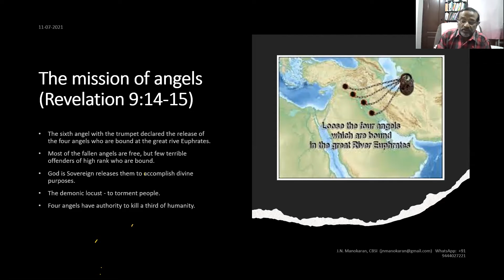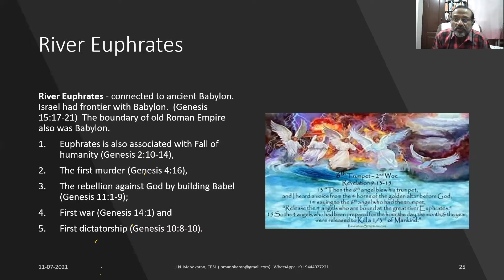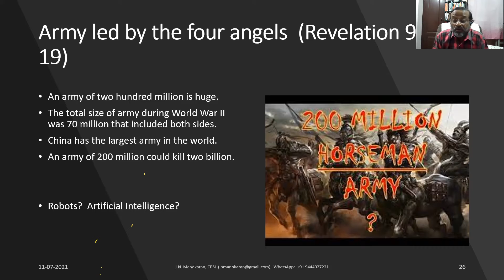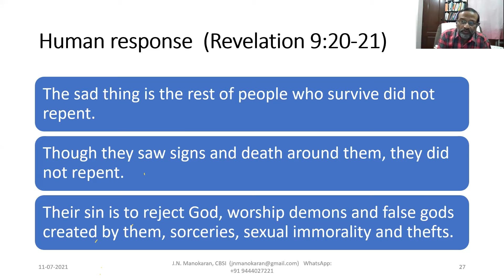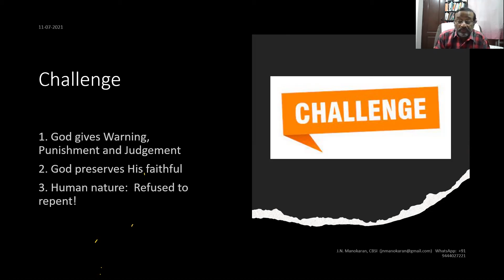Revelation Lesson 8: The Missions of Angels I Insight 3 I Pastor J.N.Manokaran